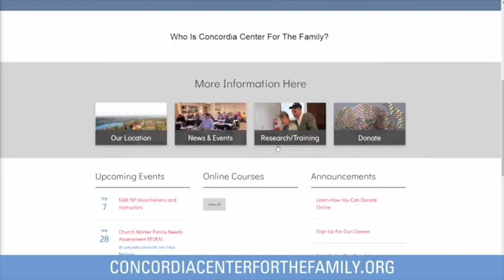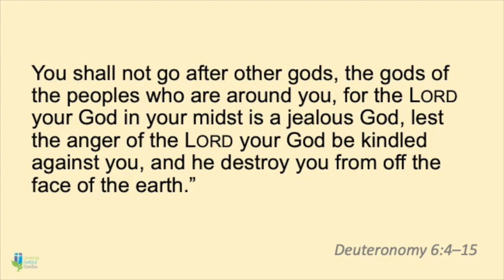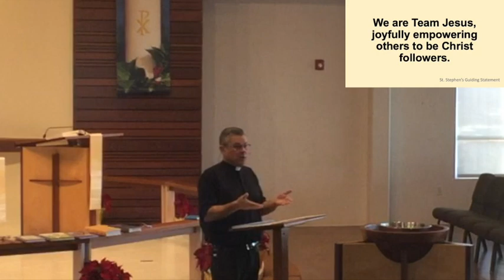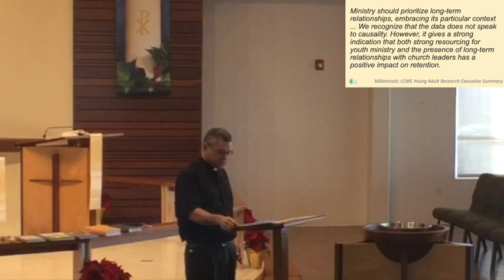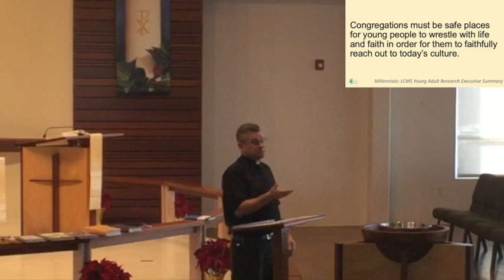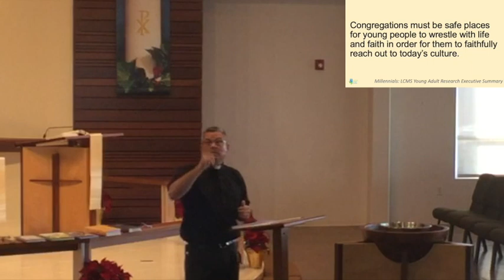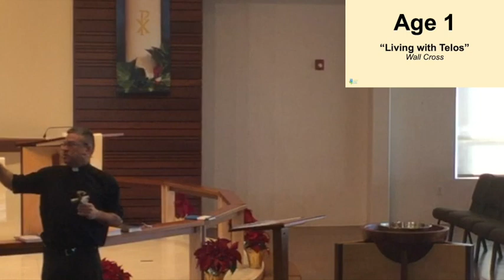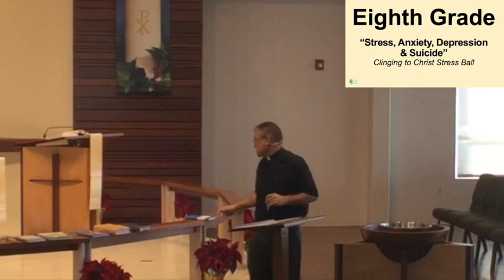Growing Faithful Families Overview Presentation